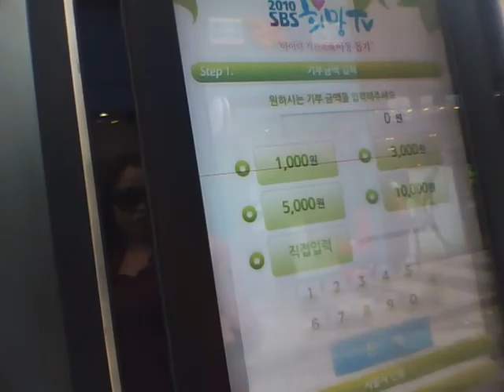In Korea - More walking around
Still with Christine. Also, SKIN FOOD. WHAT.